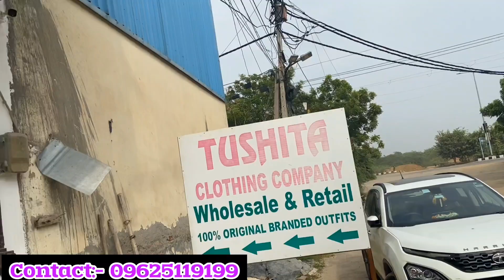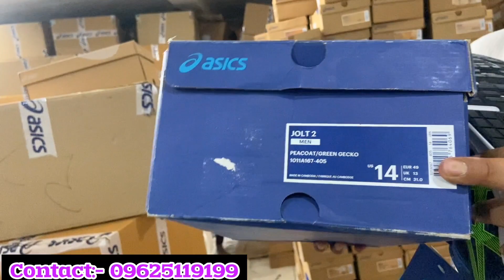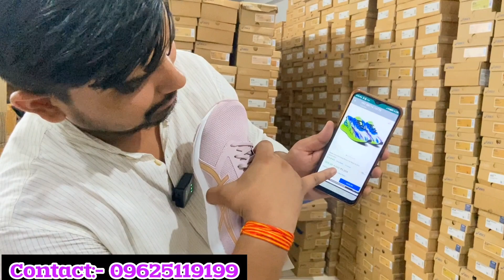100% Original Shoes With Tag| Export Surplus Wearhouse Delhi| Kids Shoes| Ladies Shoes 👟 70%Off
Tushita Clothing Company
100% original stock with bill
Unbeatable price by challange

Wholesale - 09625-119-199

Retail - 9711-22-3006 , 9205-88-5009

For Wholesale please join wholesale group link 👇🏻

Location : sector -24 , Dwarka, New Delhi

Export surplus,
Garments,
Surplus,
Export,
Branded